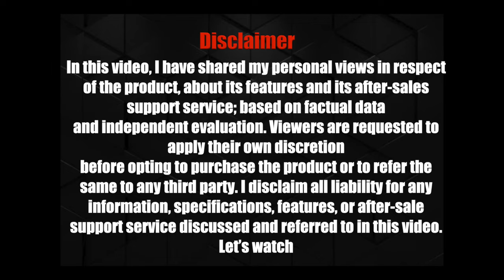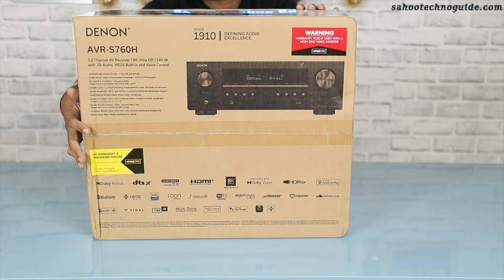Denon AVR – S760H 7·2 Dolby Atmos 8K AV Receiver Unboxing & Review🔥🔥 | Best Budget Dolby Atmos AVR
Hi Friends, welcome to sahootechnoguide.com in this video I have shown you Denon AVR – S760H 7.2 Dolby Atmos 8K AV Receiver Unboxing & Review. Best Budget Dolby Atmos AVR
Let’s Watch.

My DSLR Camera 1
My DSLR Camera 2
My Lens 1
My Lens 2
My Action Camera
My Wireless Microphone
My Condenser Microphone
My Voice Recorder
My Tripod 1
My Tripod 2
Shooting Green Screen – Amazon
My Laptop 1
My Laptop 1
Shooting Soft box Lights
DSLR Gimbal
Mobile Gimbal